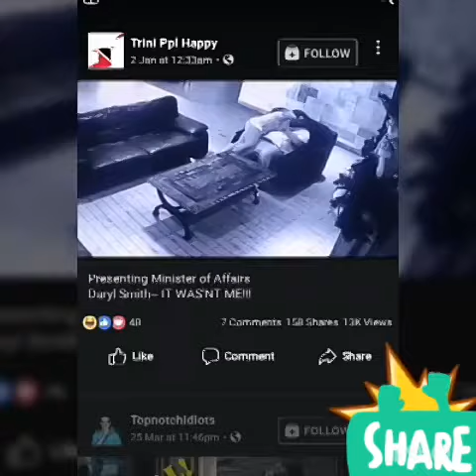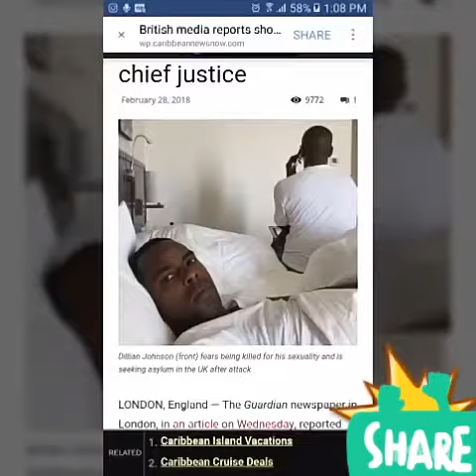Don Gana - Mad Dream